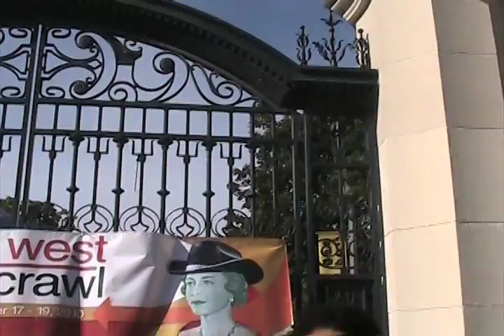Trinity Bellwoods: Ben Lerner's "The bird's-eye view"